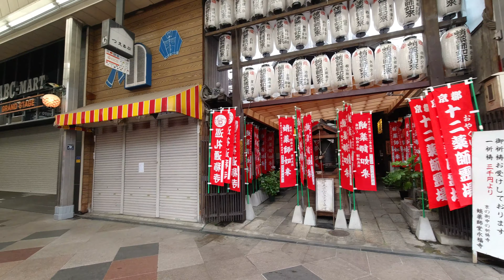Kyoto Walk - Nishiki Ichiba / Nishiki Market - 4K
In this video we’ll show you Nishiki Ichiba / Nishiki Market, Kyoto.
Nishiki Market (錦市場, Nishiki Ichiba) is a narrow, five block long shopping street lined by more than one hundred shops and restaurants. Known as "Kyoto's Kitchen", this lively retail market specializes in all things food related, like fresh seafood, produce, knives and cookware, and is a great place to find seasonal foods and Kyoto specialties, such as Japanese sweets, pickles, dried seafood and sushi.